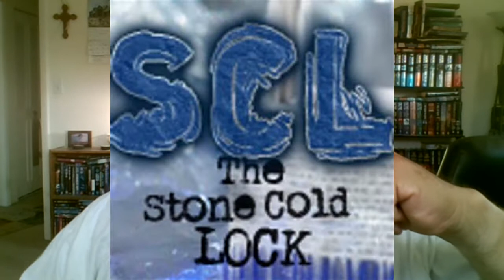AAA TRIPLEMANIA Ch. 1 Time to let the Tequila flow...Yup predictions